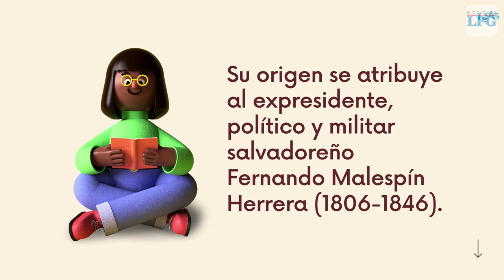Conozca el origen de la palabra “Tuanis”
¿Sabe usted cuál es el origen de la palabra “Tuanis”? te los explicamos en el siguiente video.

¡Visítenos!